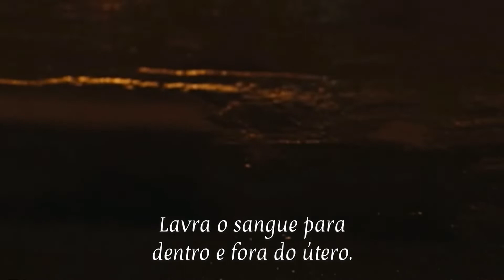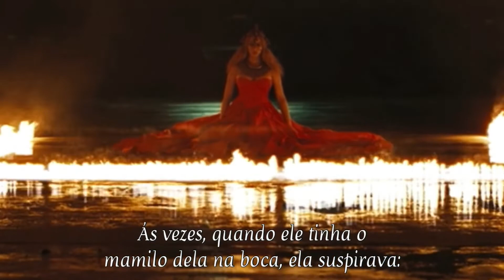Emptiness - From Lemonade - Beyoncé (Legendado/ Tradução)